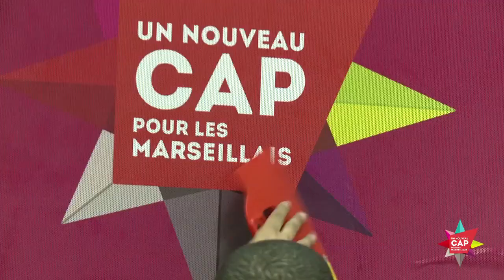Inauguration du siège de campagne de Patrick Mennucci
Patrick Mennucci, Eugène Caselli, Marie-Arlette Carlotti, Annie Lévy-Mozziconacci, Nathalie Pigamo, Christophe Masse, Garo Hovsepian et Samia Ghali ont inauguré devant 1000 personnes le siège de campagne de cette élection municipale qui les mènera à la mairie en mars prochain.